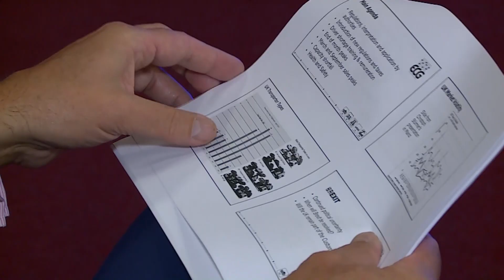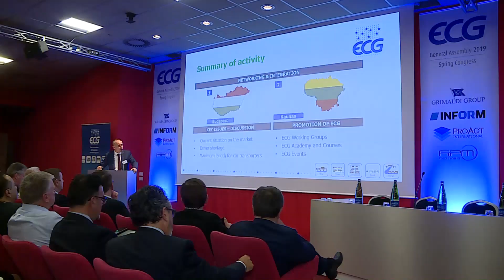Ecg 2019: il bilancio dell'assemblea annuale